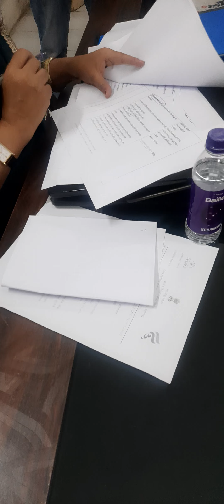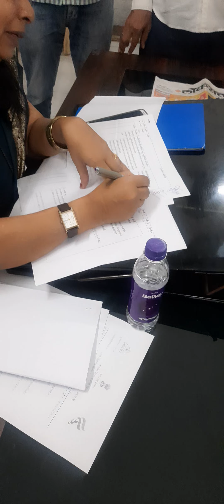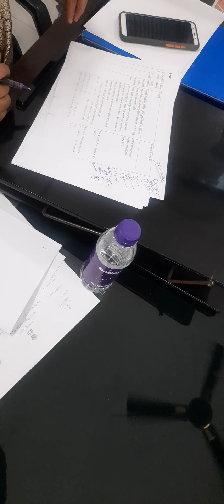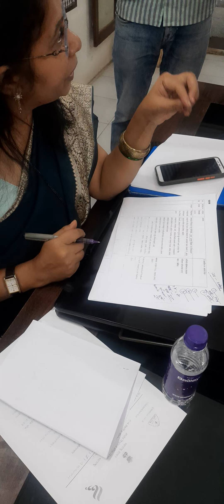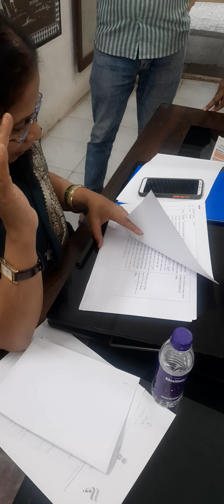डॉ.मंजुषा क्षीरसागर मॅडम madam 2